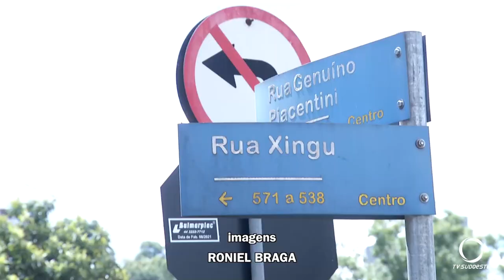Acidente de trânsito deixa uma pessoa ferida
Segurança: Um acidente envolve uma motocicleta e um veículo.